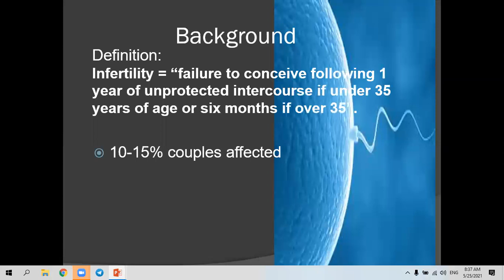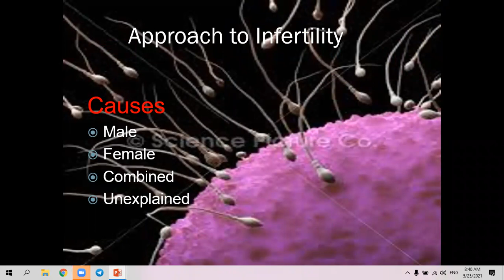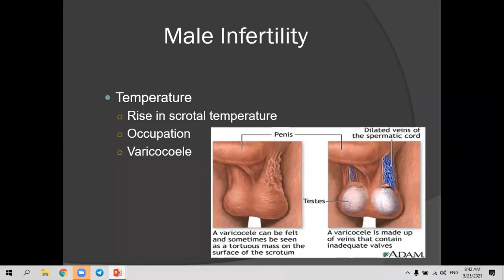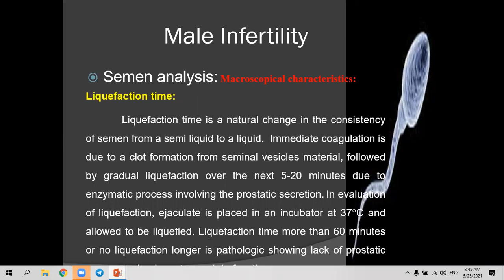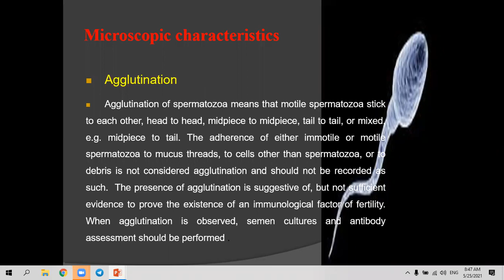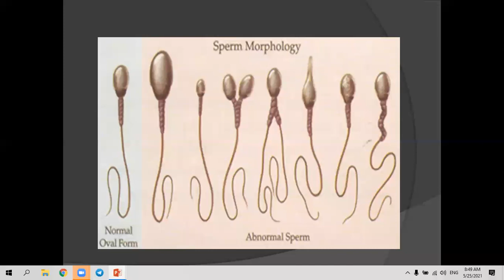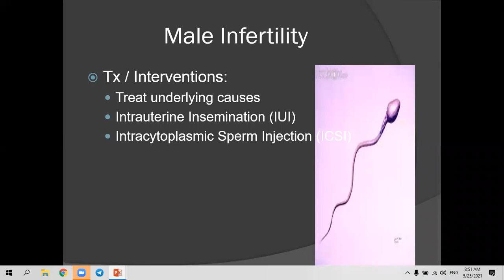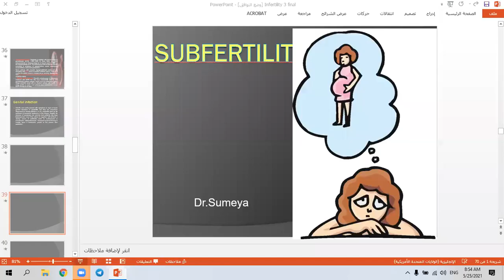د. سمية غناوي / Gynecology - Male Infertility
Gynecology - Male Infertility
جامعة ذي قار - كلية الطب / المرحلة الخامسة
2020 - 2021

تم تقديم من قبل:
الدكتورة سمية غناوي
تدريسية في كلية الطب - جامعة ذي قار
Presented by:
D. Sumeya Al-Qanawy